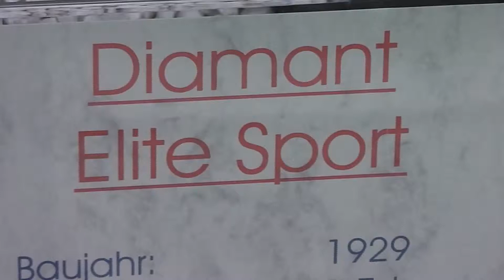Motorcycle Diamant Elite Sport from 1929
Here you can see a video of a Motorcycle Diamant Elite Sport from 1929 (filmed in the Technik Museum Speyer, Germany). I have make many more videos in this museum. On my YouTube-Channel you can see them. Have a happy day! :-)

Hier können Sie sich Diamant Elite Sport Motorrad von 1929 aus dem Technik Museum Speyer (in Rheinland-Pfalz) ansehen. Wenn Sie sich weitere Videos ansehen möchten, dürfen Sie gerne meinen YouTube-Kanal besuchen. :-)